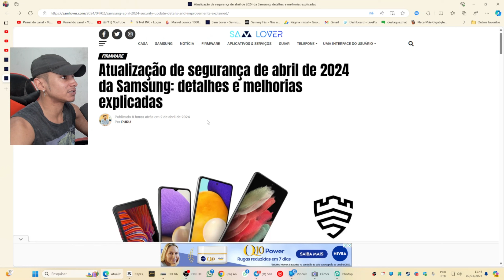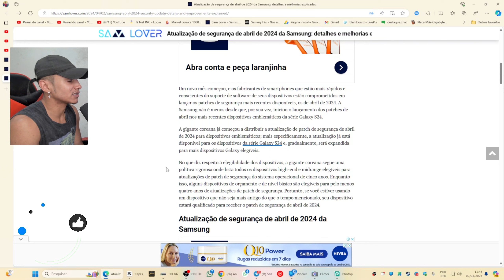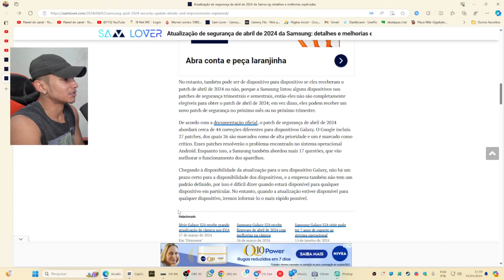🚨SAIU! BOLETIM DE PATCH DE SEGURANÇA DE ABRIL 2024 (VÁRIAS FALHAS CORRIGIDAS) ⚠️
NA DESCRIÇÃO DO CANAL DO WHATSAPP TEM O LINK DO GRUPO!